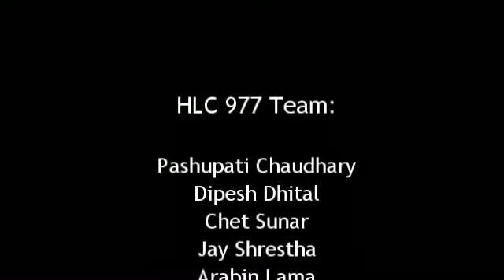HLC 977 Flight Test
The test flight of HLC 977 at NUAA.